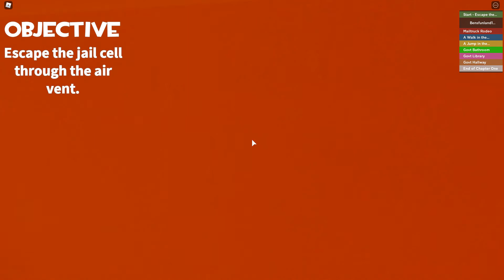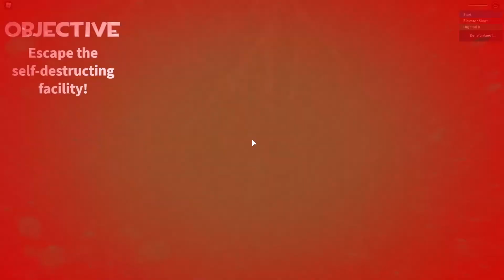noobs take over!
!!! lets save the world from being taken over!